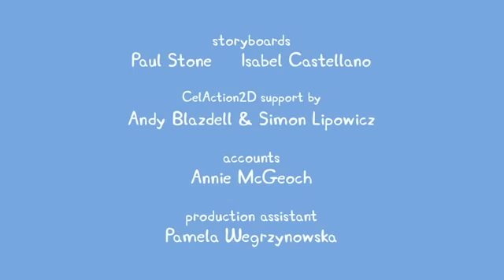Kids First - Peppa Pig en Español - Nuevo Episodio 5x17 - Español Latino